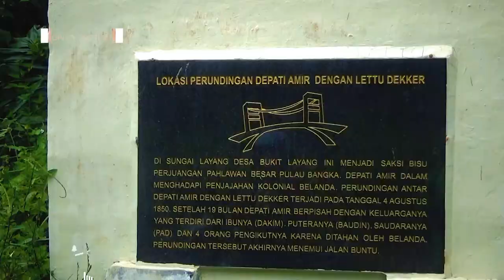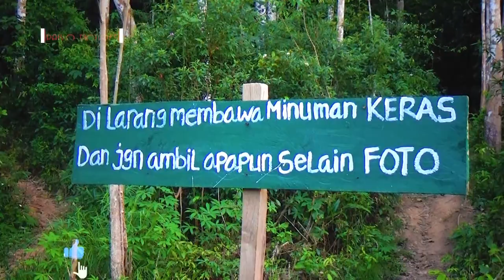Menuju Air Terjun Lakedang dan Meruyan Melalui Jalur Tikus/Kebun yang Penuh Tantangan | Desa Berbura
1. setelah mendowload aplikasi snack video lalu instal dan
2. masukkan Kode undangan berikut : 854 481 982
3. Ketuk tautan di bawah ini untuk menginstal.

salam sukses

Air terjun Meruyan dan Lakedang berada tepat di kaki gunung (bukit) Maras. lokasinya berada di desa Berbura Kec. Riau Silip Kab. Bangka.
kali ini di kami mencoba menyusuri jalan pintas/tikus untuk menuju air terjun meruyan dan lakedang. medan cukup menantang krn harus melewati jalan-jalan kecil yang sangat licin dan tak jarang kami pun kesulitan pada saat akan melaluinya. harus extra hati-hati.